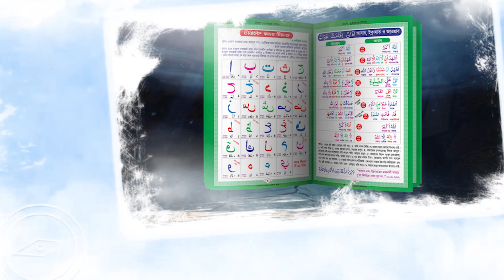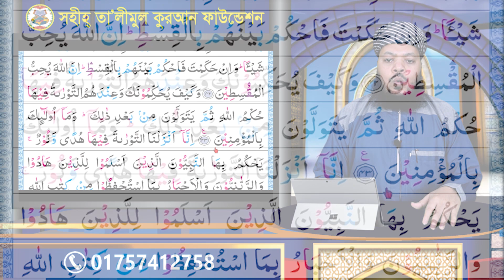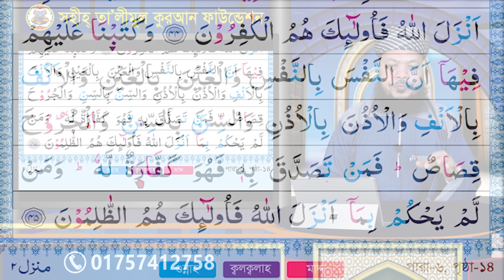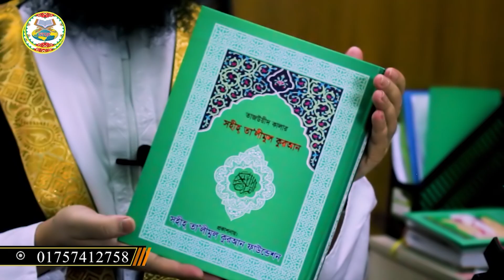বানান করে কুরআন শিক্ষা | সূরা: মায়িদাহ্ | পারা: ০৬ | আয়াত: ৪২-৪৫ | পৃষ্ঠা: ১৪ | পর্ব: ২৬৮